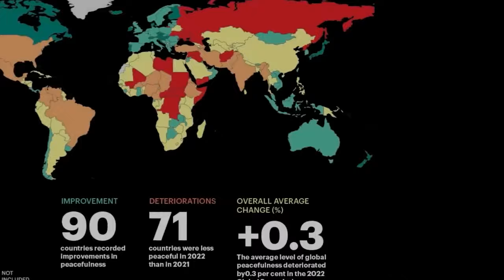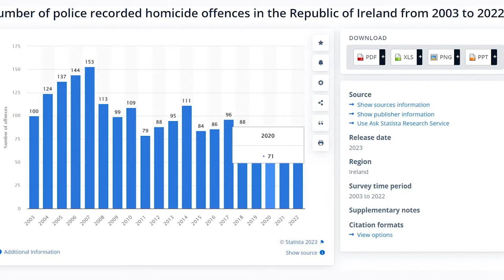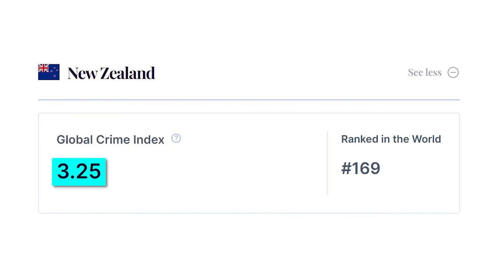Top 10 Safest Countries In The World 2024#safety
In this video, we will be exploring the top 10 safest countries in the world for the year 2024. These countries have been ranked based on various factors including crime rates, political stability, healthcare, and more. Let's get started!

1. Switzerland
2. Singapore
3. Japan
4. Iceland
5. Finland
6. Norway
7. Denmark
8. New Zealand
9. Austria
10. Canada

Which of these countries would you consider moving to?

🔎Related Search/Keywords:-
🔎Relevant Hashtags:
"Top 10 Safest Countries In The World 2024"

Video Title: Top 10 Safest Countries In The World 2024#safety

In this video, we're sharing the Top 10 safest countries in the world right now. This list includes some of the safest and most beautiful countries in the world, perfect for travellers of all types!

If you're looking for a safe, exciting and beautiful place to travel, check out this list of the Top 10 safest countries in the world!